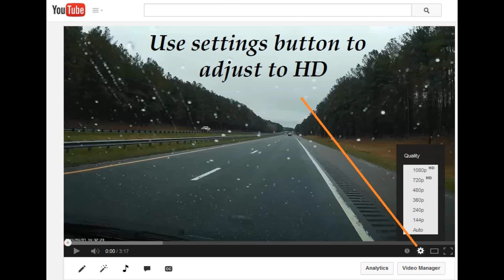Bad Driver vs Schoolbus in Holly Springs, North Carolina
Heading towards Lillington, North Carolina, I come up on a Chevrolet Monte Carlo at the stop light, with a caravan of full school buses coming through.  All of a sudden, he jets out and cuts in front of one of the buses, who had to get on the brakes to avoid a possible collision.  Then he continues his bad behavior, tailgating another bus, and probably would have made an illegal pass, given the opportunity.   NC License Plate # CFB-8167